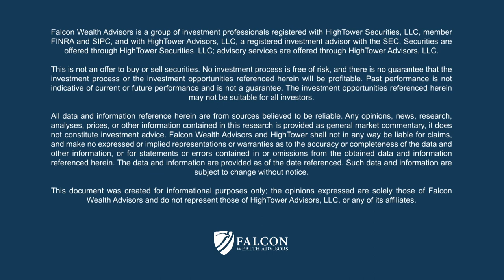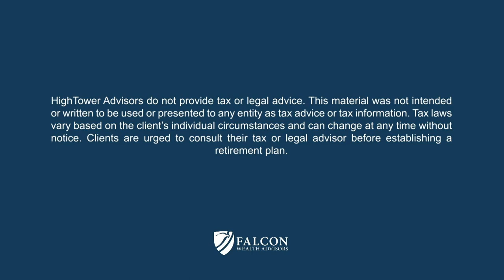Maximizing Your 401(k) (Ep. 234)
This week, Cory joins me to discuss the potential mistakes you could be making in your 401(k), and steps to avoid them. We are also excited to roll-out a new offering where our team can directly manage your 401(k) investments!

In addition to helping our clients plan for a successful retirement we also implement investments solutions.  We believe that what sets us apart is our philosophy to avoid investment products and instead buy/sell individual stocks, bonds, and options for our clients.  We do this to eliminate the middleman, which we believe increases control and transparency and decreases fees.

We're Social!